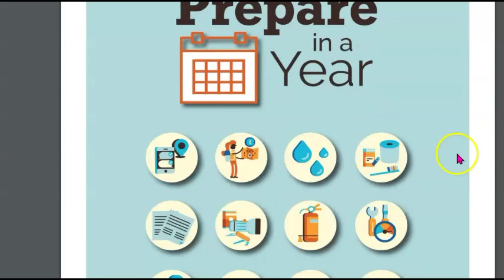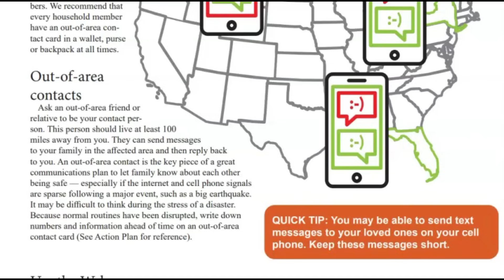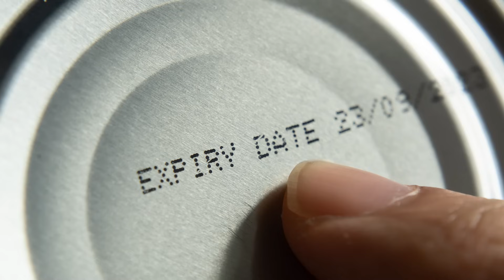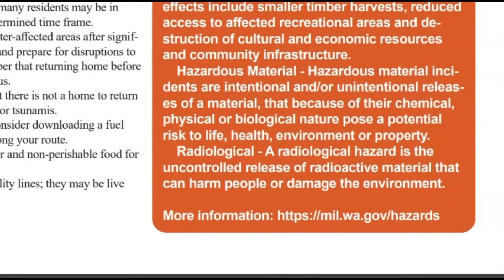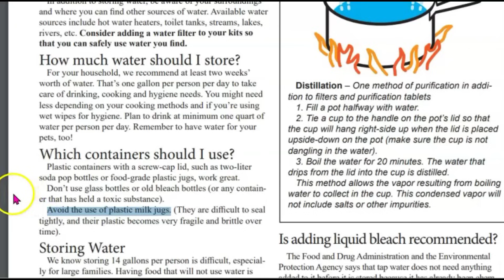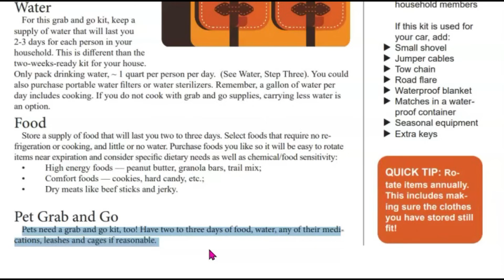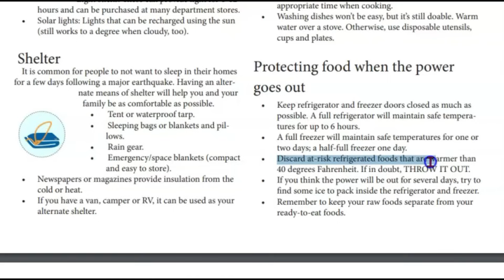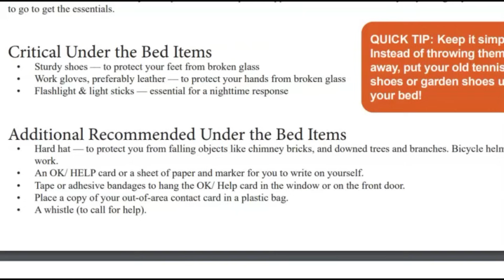💥 Government / Military Now Saying Be Two Weeks Ready For A Disaster, Not Three Days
For a very long time Government, disaster preparedness organizations have been telling us to have at least 3 days of emergency supplies. Now they say to have 2 weeks. Bug out bags still need 3 days to carry with you but for everything else have at least 2 weeks.